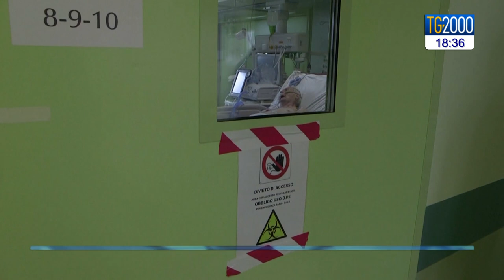Covid-19 in Italia, sono oltre 700 le vittime nelle ultime 24 ore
Sono oltre 700 le vittime per il covid nelle ultime 24 ore. Più di 25 mila i nuovi casi. Servizio di Massimiliano Niccoli